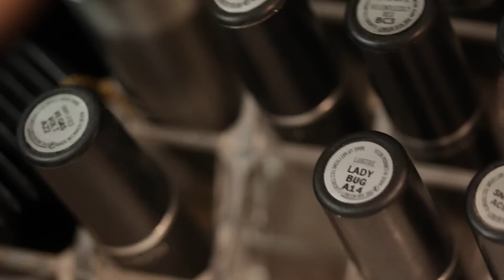[ GRWM n°17 ] : Morning Routine | Winter Edition 2015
Morning Routine | Winter Edition 2015 en ligne ! N'hésitez pas à liker cette vidéo si vous souhaitez que je poste également ma night routine de l'hiver ! Bonne fin de semaine et surtout, bonnes soldes ! ^^

Marie ♡

♡ EnjoyPhoenix